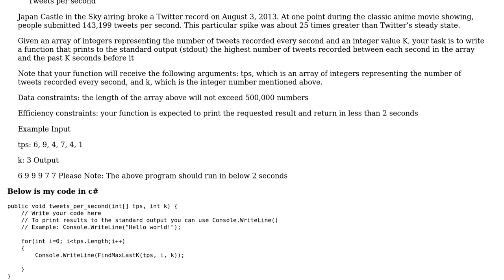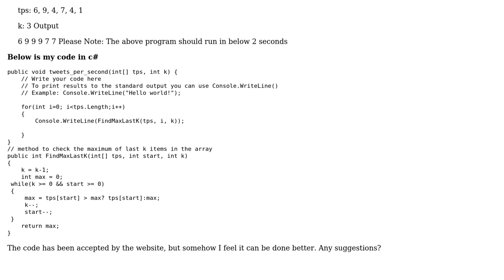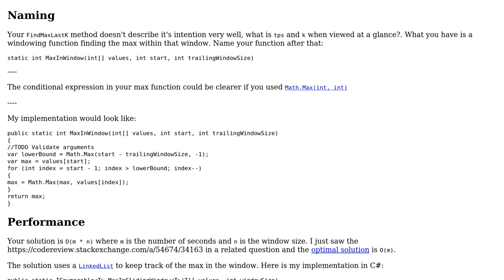Code Review: Tweets per second calculator (Talent Buddy)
With thanks & praise to God, and with thanks to the many people who have made this project possible! | Content (except music & images) licensed under CC BY-SA | Music | Images & others | With thanks to user user74815 user Quill user Johnbot and the Stack Exchange Network Trademarks are property of their respective owners. You are responsible for your own actions.